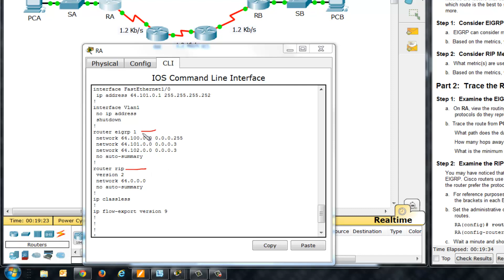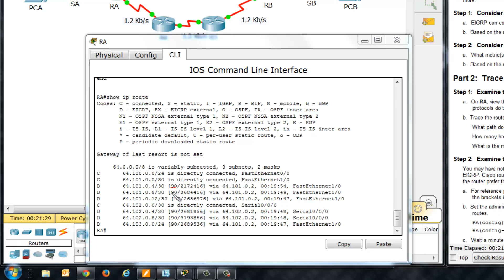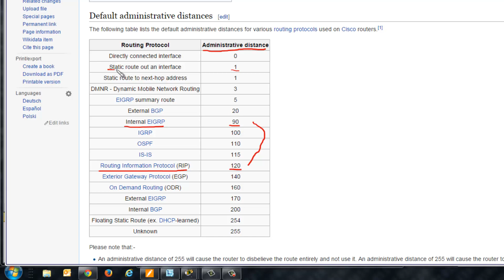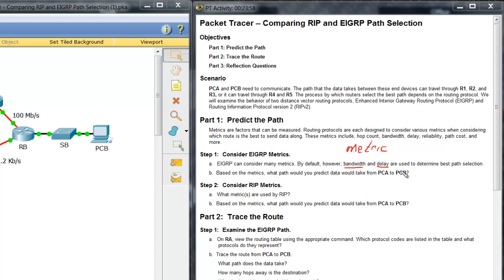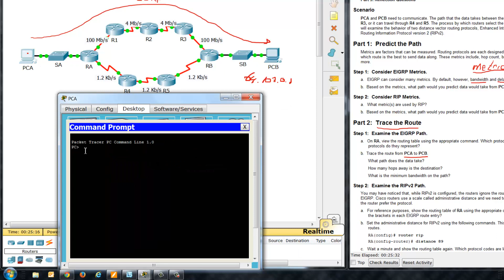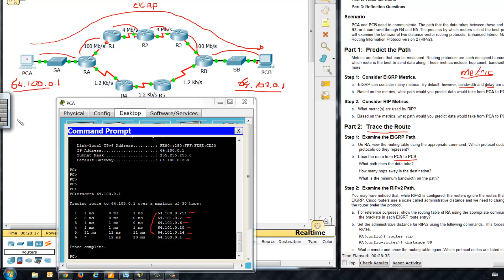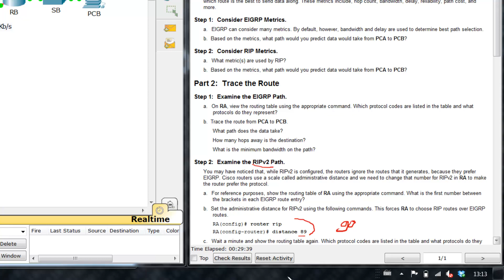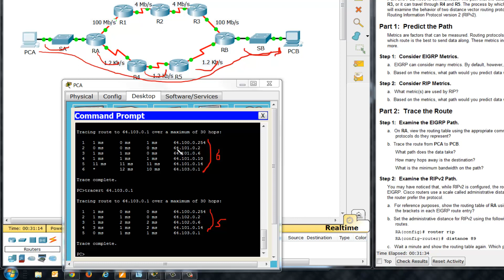PacketTracer_RSE_7.2.2.4_Comparing RIP and EIGRP Path Selection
PacketTracer_RSE_7.2.2.4
Comparing RIP and EIGRP Path Selection